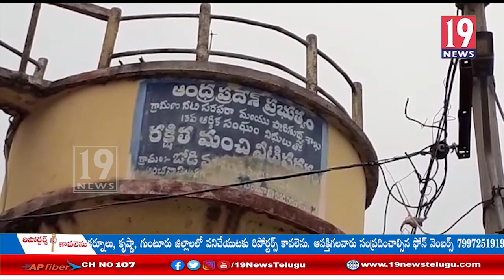సాలూరు మండలంలో ఇద్దరు పిల్లలను రోడ్డుకి వేసి కొట్టిన తండ్రి: విజయనగరం జిల్లా